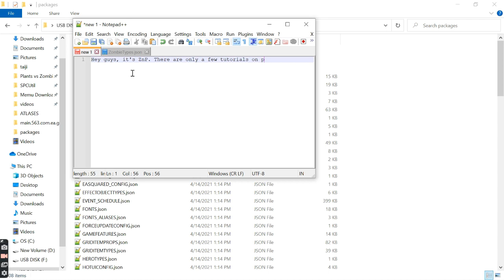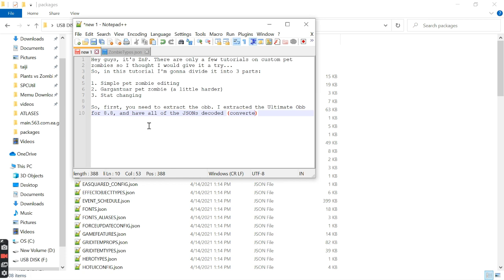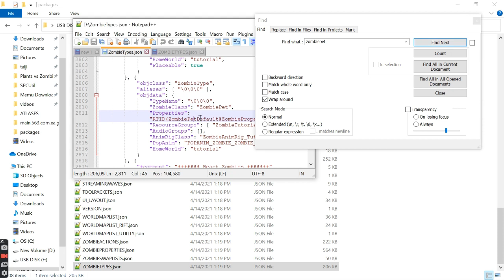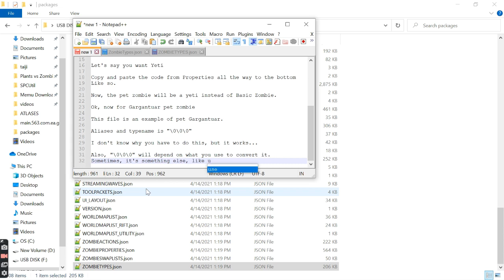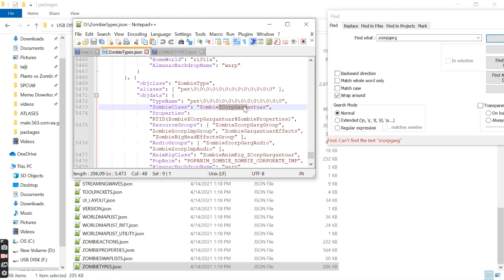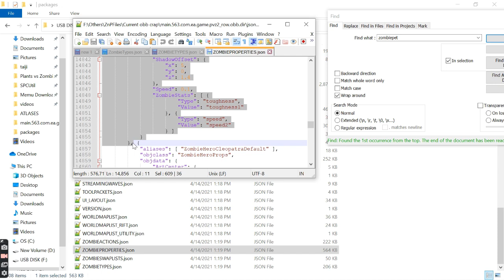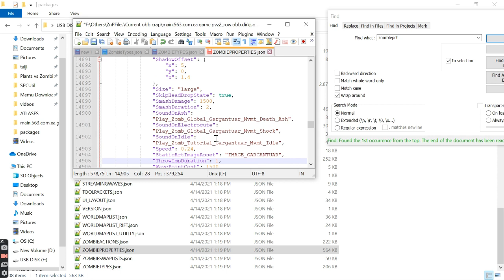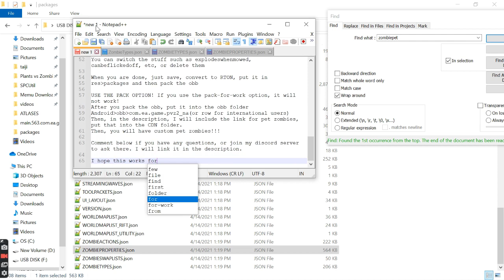How to modify pet zombie | PvZ2 cheat tutorial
Hey guys. Today I made a custom pet zombie tutorial. Please read through this, because there is a lot of important information.

First of all, for the part where I talked about "\0\0\0" and "pet\0\0\0\0\0\0\0\0\0\0\0\0\0", that was a mistake. Instead, use "\u0000\u0000\u0000" and "pet\u0000\u0000\u0000\u0000\u0000\u0000\u0000\u0000\u0000\u0000\u0000\u0000\u0000", and use PvZ2Tool to convert back to RTON. NOTE: PvZ2Tool is falsely detected as having a virus, it is 100% safe. IT DOES NOT HAVE A VIRUS, TRUST ME YOU GUYS!!! As of May 20th, the download link for the PvZ2TOOL is fixed.

Second of all, to make the pet zombies work, you need to put this in the CDN folder (Android/data/com.ea.game.pvz2_na[or row instead of na for international users]/No_Backup/CDN.[current version])

Third of all, I think I screwed up on the part where I was talking about stat changing. When I was doing simple pet zombie editing, for stat changing to work, you need to change the properties to "Properties": "RTID(ZombiePetDefault@ZombieProperties)", to make it work. For Gargantuar pet zombie, I think what you have to do is create a new zombie entirely. Edit ZOMBIETYPES and create a new zombie with a different TypeName, and replace properties with  "Properties": "RTID(ZombiePetDefault@ZombieProperties)",

Lastly, here is a manual for Taiji, it tells you how to extract and pack obbs